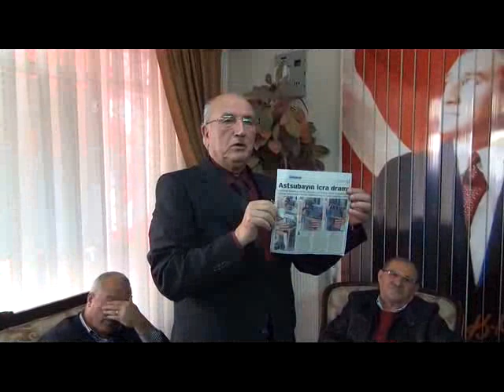EMEKLİ ASTSUBAYLAR SOSYAL VE EKONOMİK İYİLEŞTİRME İSTİYOR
- Özlük haklarının iyileştirilmesi için mücadele eden astsubayların ölüm orucuna Nazilli'deki emekli Astsubaylar ve Sivil Toplum Örgütlerinden destek geldi. Tahta kaşık kırarak Ankara Güven parkta başlatılan ölüm orucu eylemine destek veren Türkiye Emekli Astsubaylar Derneği (TEMAD) Nazilli Şube Başkanı Emekli Astsubay İbrahim Yağtu, 1975 yılından bugüne astsubaylara yönelik sosyal ve ekonomik hiçbir iyileştirmenin yapılmadığını ifade etti.